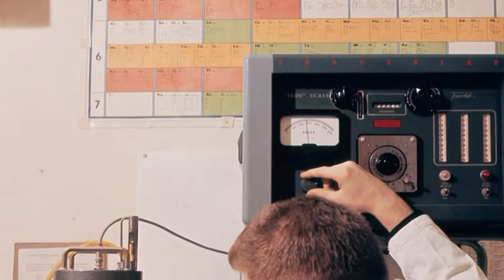FERRANIA A MEMORIA FFM - FERDINANDO ORENGO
Ferdinando Orengo diplomatosi nel 1962 come perito chimico, il giorno 17 settembre dello stesso anno è entrato a lavorare in Ferrania restandoci sino al 2001. Nell'intervista racconta i suoi primi mesi di attività in cui data la sua grande passione sin da bambino per le fotografie, il suo superiore lo assegnò a lavorare in un laboratorio dove si sviluppavano i negativi e si stampavano le fotografie. Successivamente la sua mansione diventò responsabile di stampa.

CAPITOLI
0:12 L'IMPATTO CON LA FABBRICA
2:30 FERRANIA UNA FABBRICA DIVERSA DALLE ALTRE
3:43 IL RAPPORTO CON I COLLEGHI
4.29 CHIUSURA DELLA FABBRICA